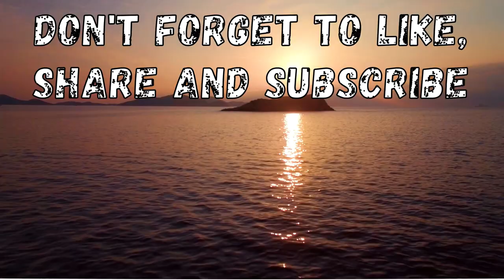This Week In History: June 21 - 27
This week we look at the man who was left stranded in a bay named after himself, an involuntary dance craze spreads through Europe, and the side effects of a volcanic eruption cause issues across the globe. Check it out.

Credits:
Village Creek State Park Wynne AR Trail of Tears
Author:  Thomas R Machnitzki

Ocean View Of Horizon Video by Joseph Redfield from Pexels